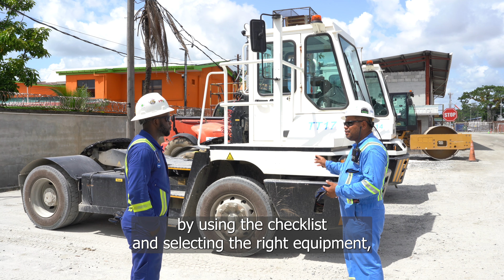Confirmation and Outcome Bias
Whenever we make decisions solely based on past outcomes and information that matches our preference or beliefs we are operating under the influence of the outcome and confirmation biases, respectively.

Our employees are trained to understand that it is imperative to ask questions, be open to differing views, do thorough risk assessments and desist from relying too much on past experiences and ideas that suits them.